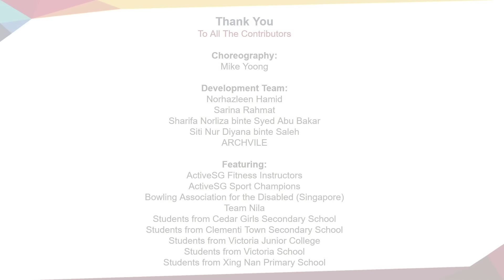🇸🇬 GetActive! Workout 2022: Dance of the Nation featuring NDP 2022 Theme Song - Stronger Together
Song: Stronger Together
Music and lyrics: Don Richmond
Performed by: Taufik Batisah ft. The Island Voices

This National Day, we bring Singaporeans closer together through sport and physical activity. Choreographed to this year's National Day song, the GetActive! Workout: Dance Of The Nation is a workout for all ages. Get your groove on and dance with your family and friends as we celebrate with GetActive! Workout: Dance Of The Nation!